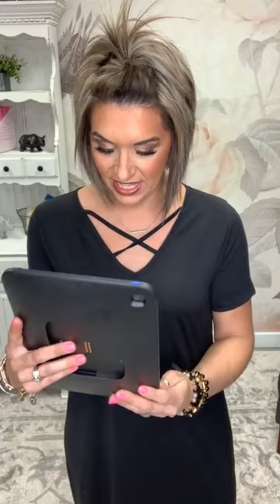a boutique by Rachel Clark *Live* Sizing & Styling Guide 03.24.2021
🤗Welcome to tonight’s  *LIVE!* Sizing & Styling Guide!
It’s easy!!